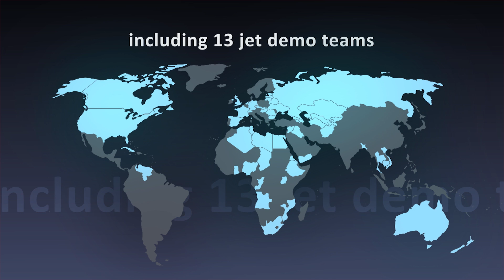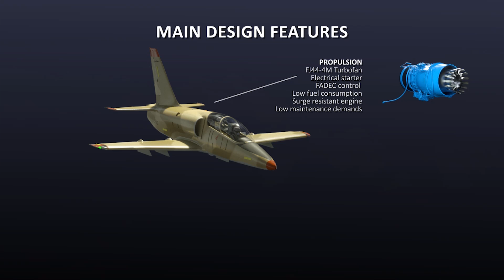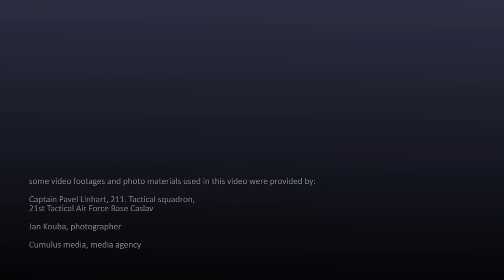L-39NG introduction movie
L-39NG - new generation of legendary jet trainer. The L-39NG program represents deep modernization of the L-39 Albatros combining latest engine and aircraft systems technology with traditional advantages of legacy L-39s such as excellent handling qualities, easy maintenance, robust design and low operational costs.